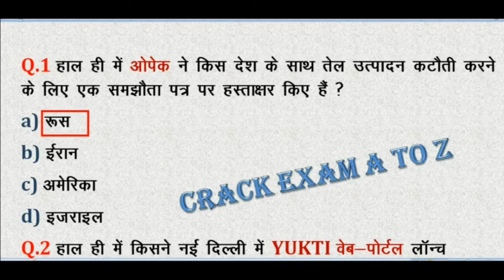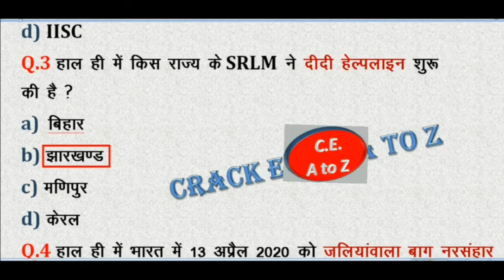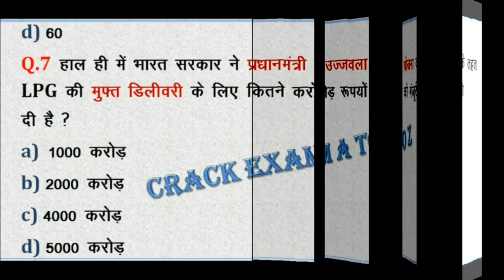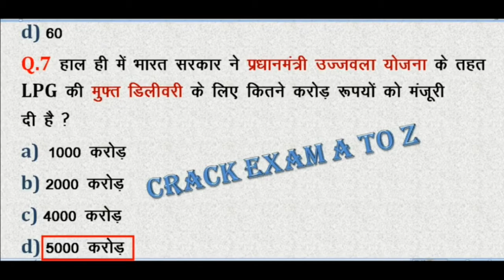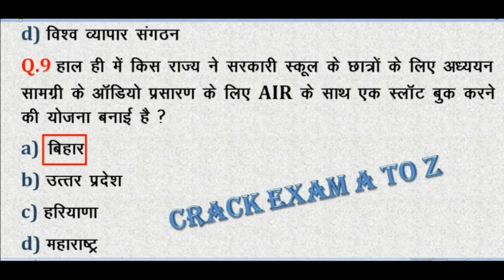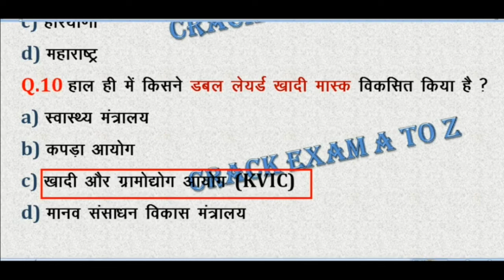Today Current Affair 14 April Daily Current Affair By CRACK EXAM A to Z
Welcome to CRACK EXAM A to Z
                    Today Current Affair | Daily Current Affair for all exam SSC, CDS, AFCAT, NDA, NEVY GD, SSR, MR, AIRFORCE Y GROUP and all competitive exam